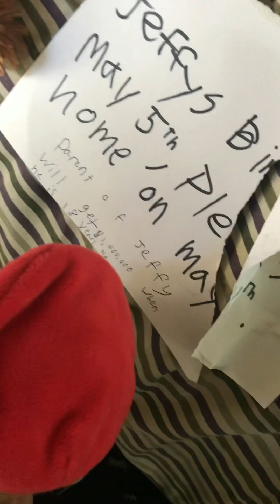SMAC: jeffys mom